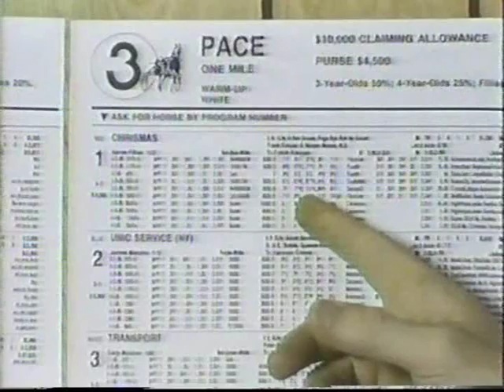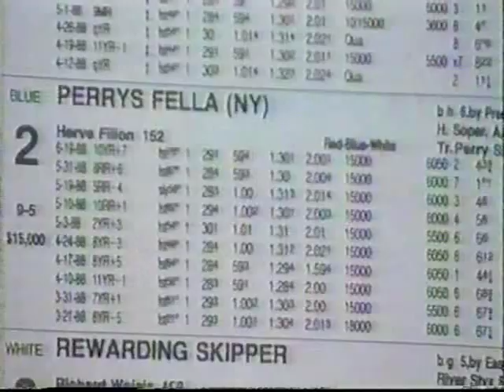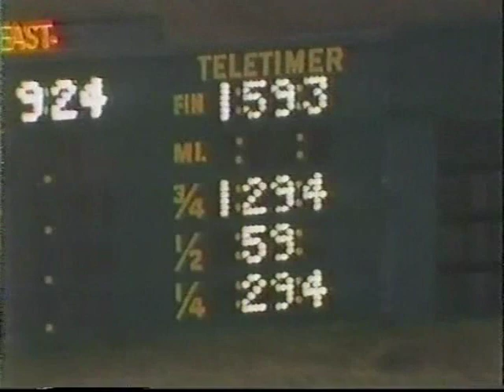Herve Filion raps live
Herve is the lifetime leader among harness drivers in wins.  Here he is wearing a microphone during two races at Yonkers Raceway